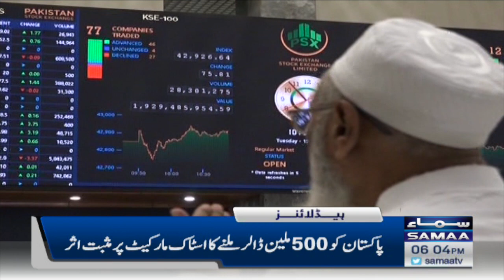Samaa News Headline | 6pm | 29th November 2022